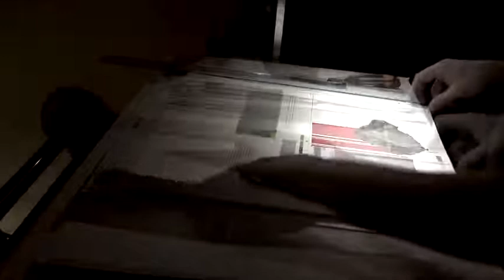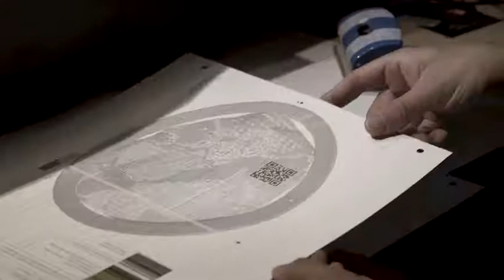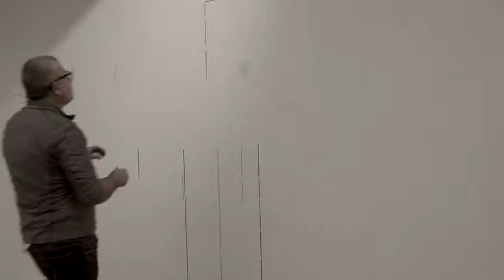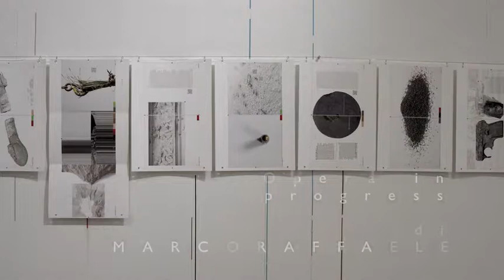Marco Raffaele——“TTT大地”艺术展 "TTTERRAE" Mostra Online